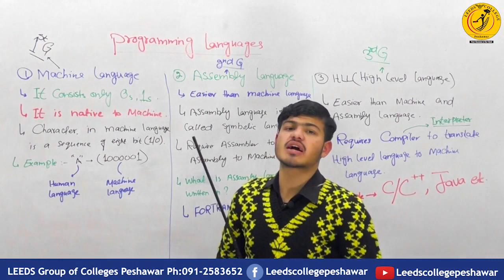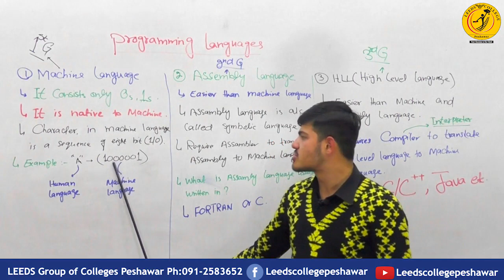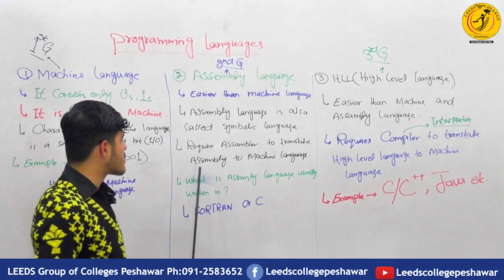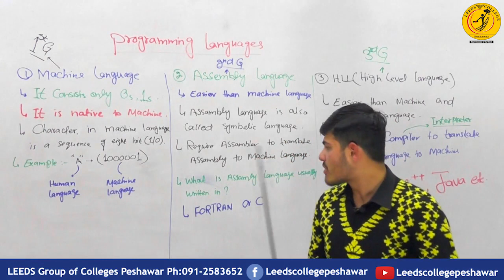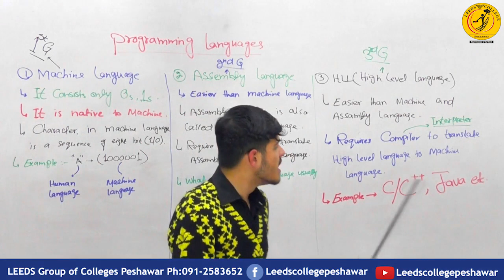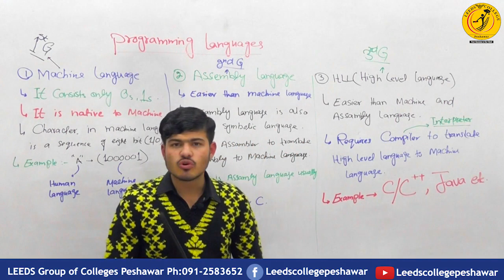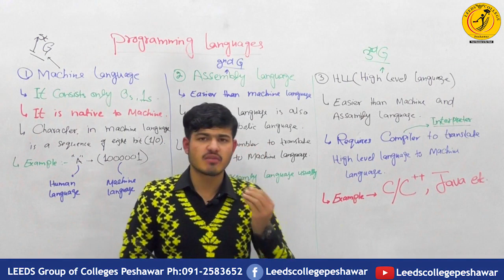Introduction to Programming languages